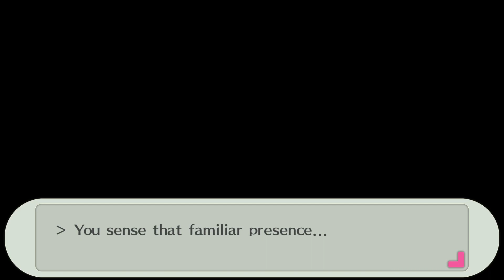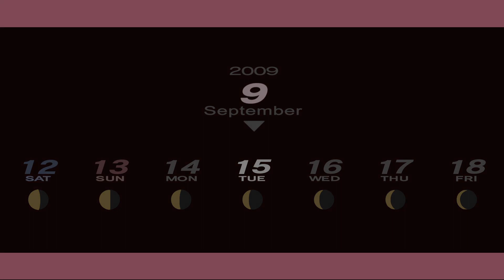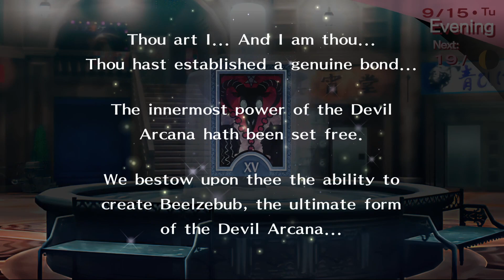Persona 3 Portable -24- Chef Fuuka & Shinji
What's up everyone an welcome to one of my most desired walkthrough for you all from one of my favorite series. This is going to be a very casual playthrough, so we'll be playing Persona 3 from the female protagonist's perspective on easy mode. This playthrough is more focused on the story,
rather than the challenge. We'll do our best to complete it 100% but if not, this is a casual LP.